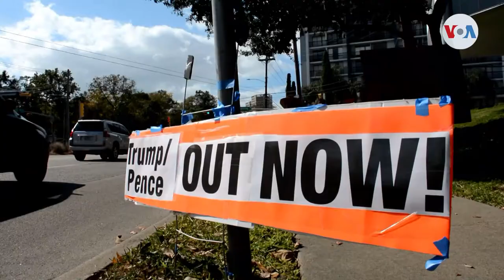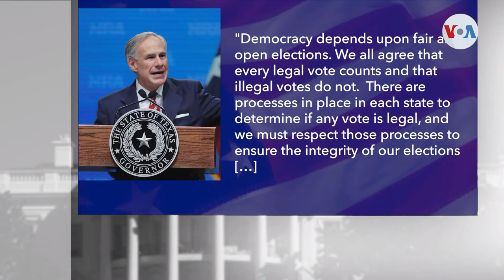Siguen las protestas por la negativa del presidente Trump a reconocer el resultado electoral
A ocho días de las elecciones presidenciales, en Estados Unidos, continúan las protestas de aquellos que exigen al presidente Donald Trump que reconozca el resultado proyectado de los comicios.

¡Visítenos!